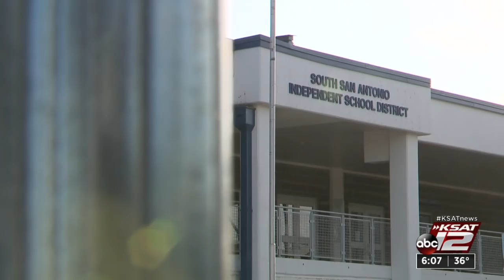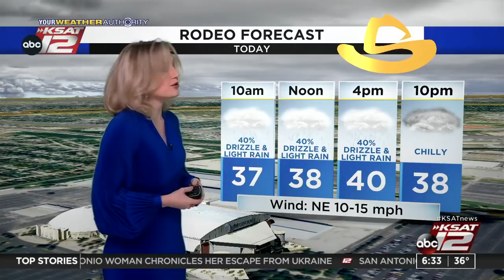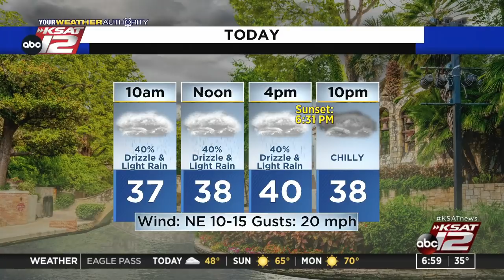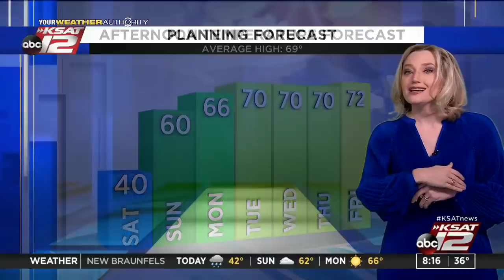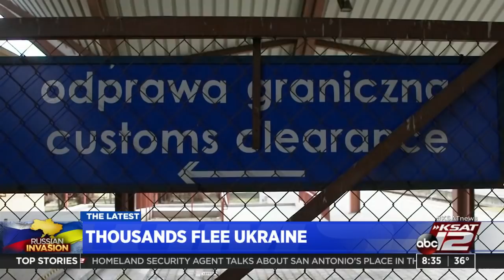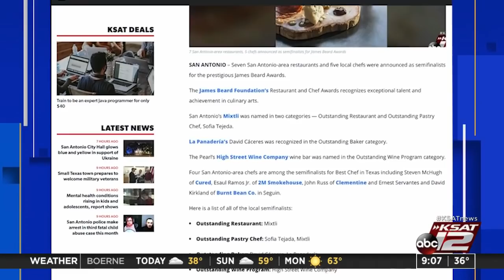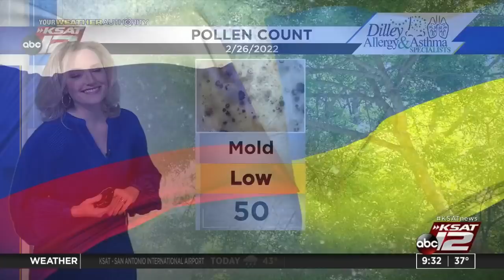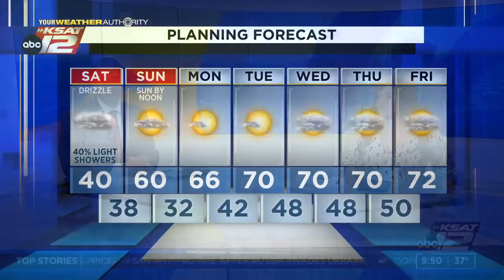GMSA Weekends : Feb 26, 2022